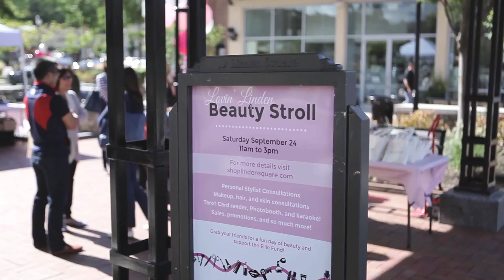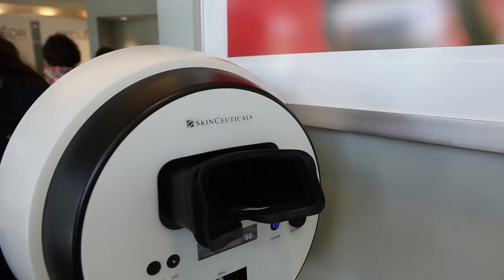Beauty Stroll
Linden Square Businesses supporting the Ellie Fund and Breast Cancer Awareness.